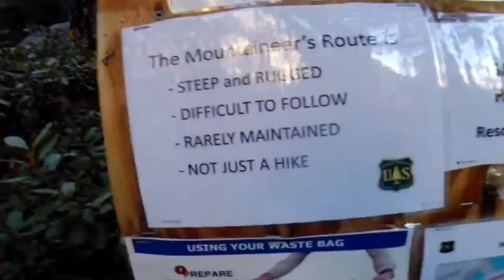Mt Whitney Summit via Mountaineer's Route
This climb took place in October of 2014. Drove 6 hours from Sacramento arrived around 3. Made it to basecamp well after dark. Made it to the summit via the mountaineers route. Descended the Whitney portal trail down the 99 switchbacks and arrived at the car well after dark.